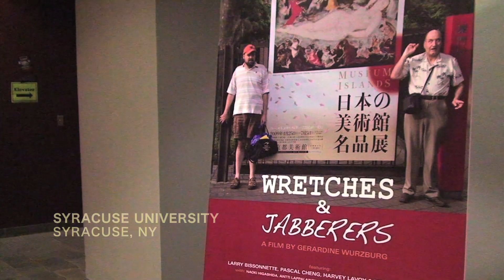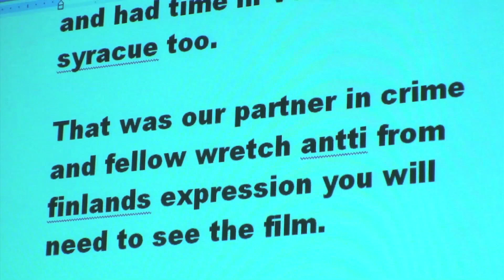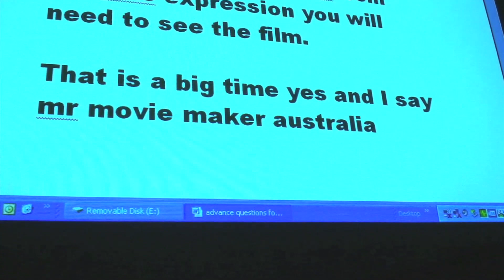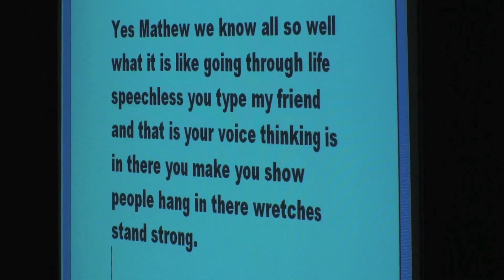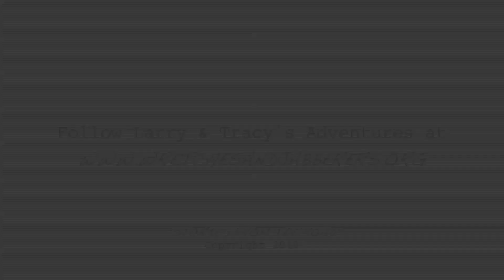Stories From The Road | Chapter One | "A Night With The Stars"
Larry is an artist. Tracy is an advocate. They both have autism and communicate by typing. Pascal and Harvey support them on their mission to increase awareness and understanding of disability. These are Larry and Tracy's "Stories From The Road".

"A Night With The Stars": Larry, Tracy, Harvey & Pascal take to the road to promote a new documentary titled "Wretches & Jabberers" following their recent "World Intelligence Magnified Tour". Their first stop is Syracuse, NY where they meet with the Disability Cultural Center Initiative at Syracuse University and answer questions about the film.